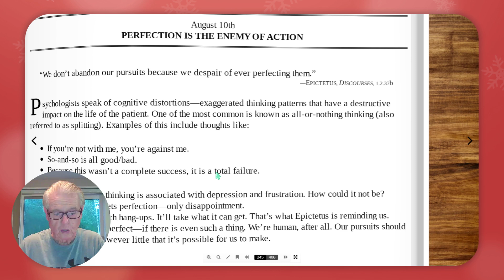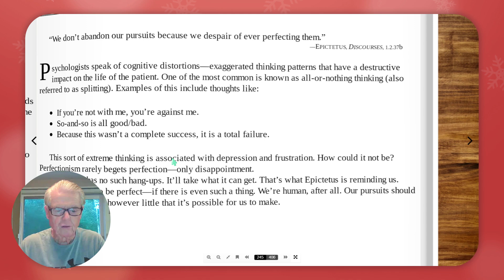Stoic Meditation For Aug 10th-Perfection is the Enemy of Action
In this enlightening video, we explore the powerful Stoic principle that perfection is the enemy of action. Join us on August 10th as we delve into how striving for perfection can paralyze our progress and hinder personal growth. Through practical meditation techniques and deep reflections, you'll learn to embrace imperfection as a catalyst for action. Don’t let fear hold you back—watch now to unlock your potential!